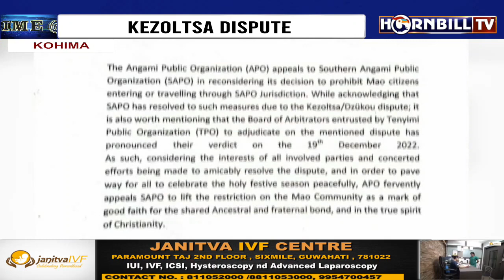KEZOLTSA DISPUTE: APO APPEALS TO SAPO TO LIFT RESTRICTION ON MAO COMMUNITY